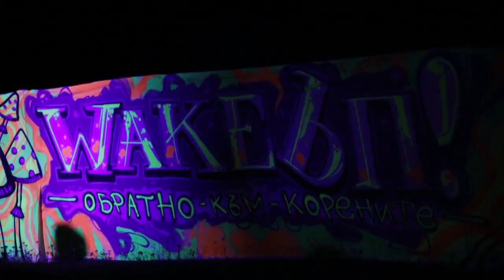SEN I - 'WakeЪп!' (Festival Soundtrack 2014) out on 21 July